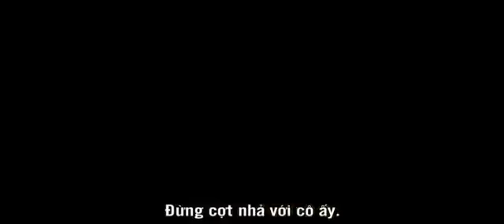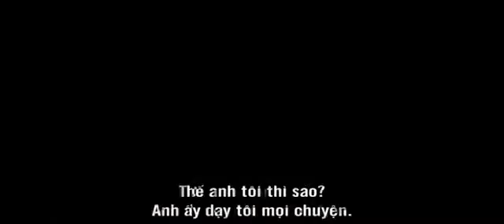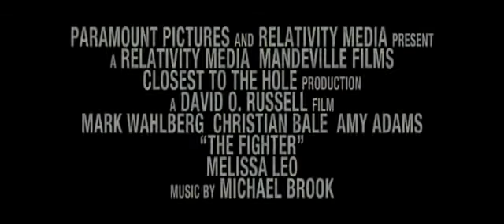The Fighter Trailer